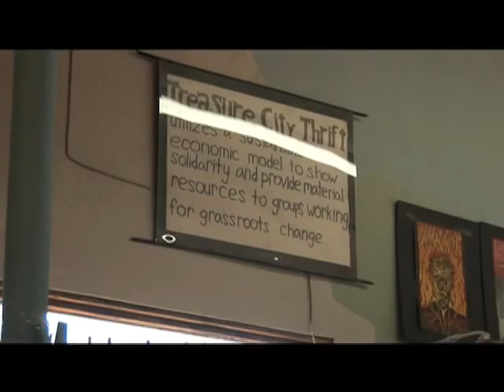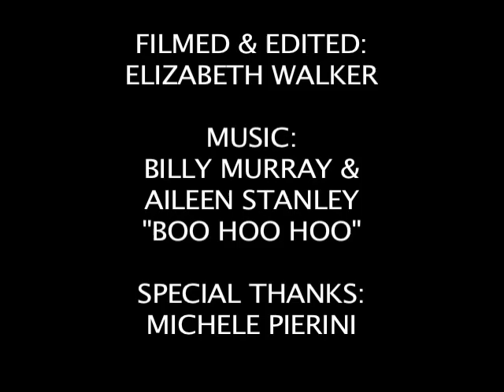Freegan: An Experiment on Consumption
my third project for rtf318. special thanks to ebit breazile for the camera, treasure city thrift for their help, and to michele pierini for happily keeping me company while i dug through dumpsters.